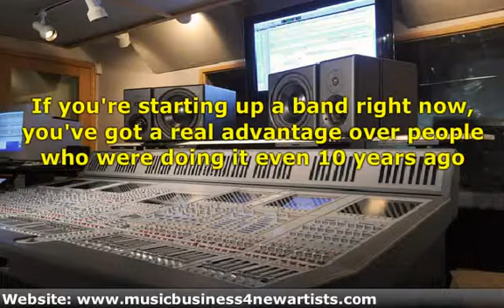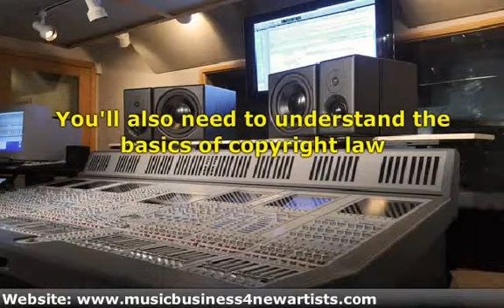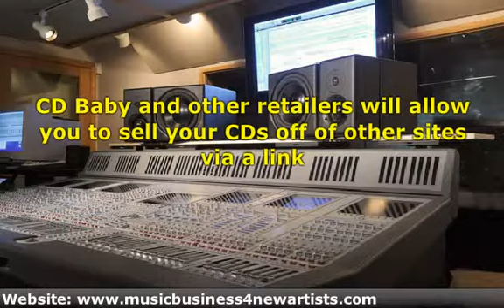How to Sell Your Music Online, at shows, and local events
Selling your music at shows and online.